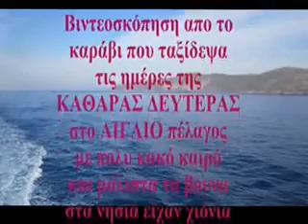Χειμώνα στο ΑΙΓΑΙΟ με πλοίο της γραμμής.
Χειμώνα στο ΑΙΓΑΙΟ με πλοίο της γραμμής.Δημιούργησα αυτό το βίντεο με το Πρόγραμμα επεξεργασίας βίντεο YouTube